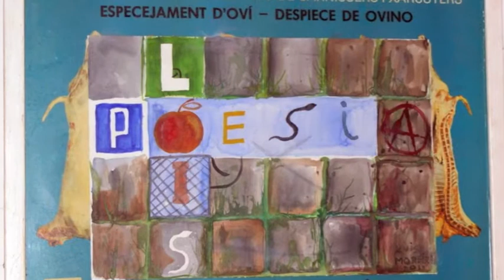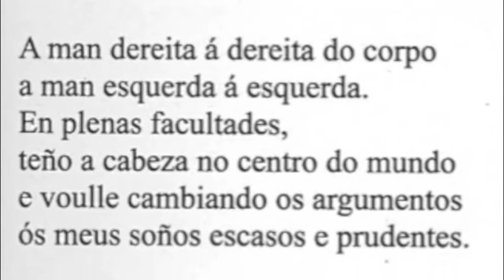VENTO LOIS (Manifesto Loisista) CENTRO GALEGO DE BARCELONA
A secta loisista, co apoio da Asociación de Escritores en Lingua Galega, o Pen Clube de Galicia e a Asociación Galega de Editores, chama a organizar un novo vendaval, que percorra todo o mundo, o día 12 de maio ás 8 da tarde: lectura de textos de Lois, sobre Lois, música, performances, teatro... Se podes argallar ou contribuír a argallar calquera acto, institucional ou persoal, en calquera lugar --bar, praza, monte, praia, recinto cultural- para ese día e esa hora, faino ou, como remataba Lois a súa Modesta proposición: "quen teña tempo, enerxía, e desexe facer algo, que vaia propoñendo algo... (por exemplo)".

Na web a partir de hoxe habilitamos este espazo para que anotedes as iniciativas de cada localidade, e así organizarmos xente, propostas e esforzos. Xúntase tamén unha proposta de escaleta.